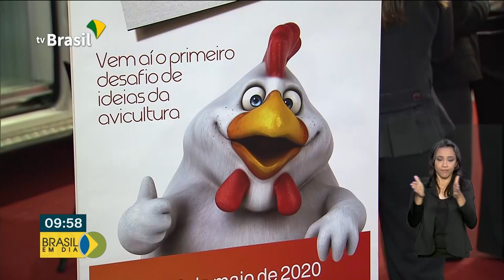Feira de Avicultura e Suinocultura acontece em São Paulo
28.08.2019 - São Paulo sedia o maior evento dos setores de avicultura e suinocultura do país. São esperados mais de 15 mil visitantes do mundo inteiro em busca de novas tecnologias e produtos para o setor.